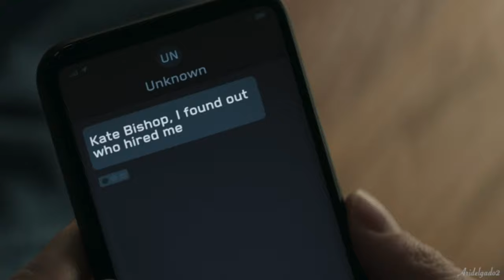Mia Queen & Kate Bishop | Call Me Fighter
TV Show: Arrow

Character: Mia Queen (Oliver's daughter) & Kate Bishop

Arrow's seasons: 7 & 8

The Flash season: 8

Hawkeye season: 1

 @The CW Network ​ @Marvel Entertainment ​